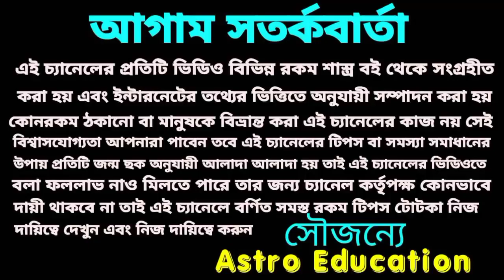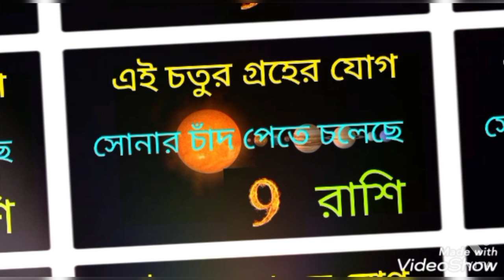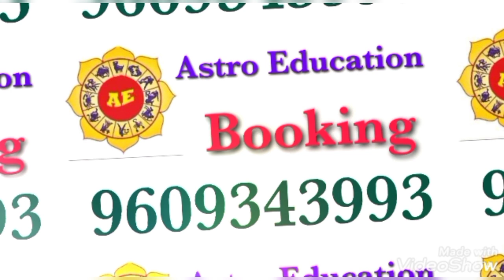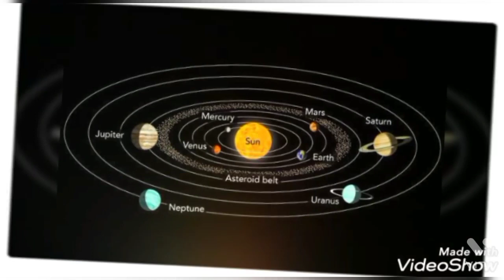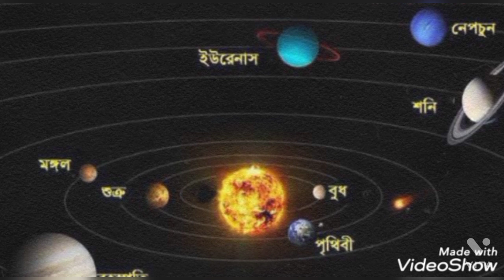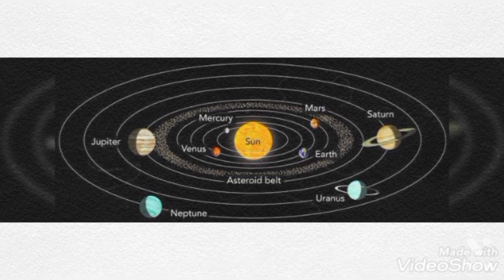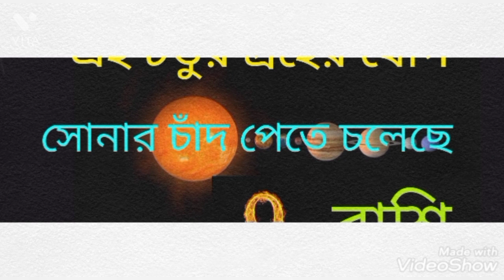চতুর গ্রহি মহাসংযোগ! এই 9 রাশি সোনার চাঁদ পেতে চলেছে!